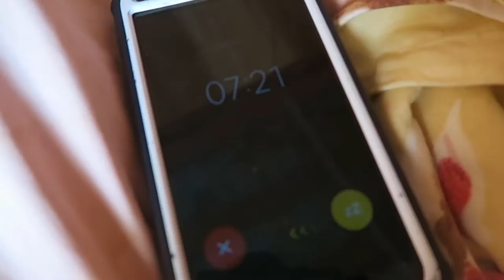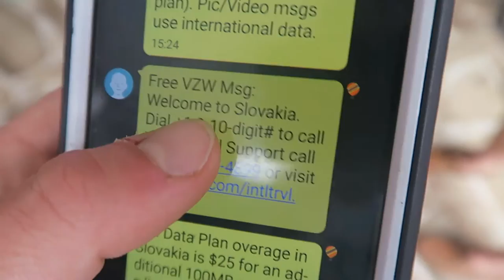We Won the Raft Competition - Dunajec River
Exploring Poland one day at a time.